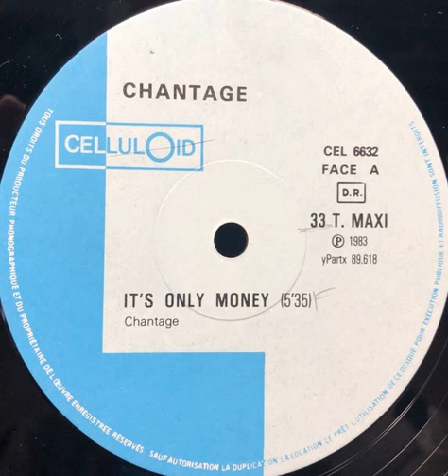Chantage "It's only money" 1983 Celluloid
12" "It's only money" vinyl.
Enregistré à Regents Park Studios, Berry Street Studio, Air Studios.
France
1983
Pop / New Wave / Latin
Bass : George Oban
Drums : Bruce Smith
Guitar : Jerry Malekani
Horns : Deadly Headley Annie Whitehead
Performer : Moona Viva Chantage
Piano & euphonium : Steve Beresford
Steel drums : Carlton "Bubblers" Ogilvie
Violin : Jancsi Hosszu
Vocals : Ann Howard Archie Pool Carroll Thompson Neneh Cherry
Written by : Chantage